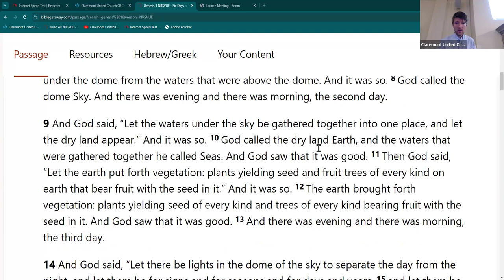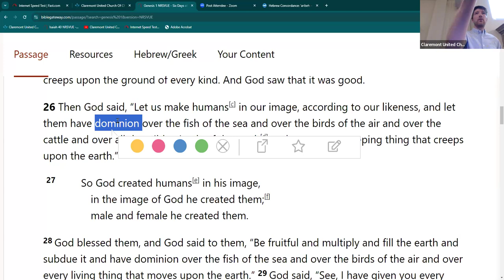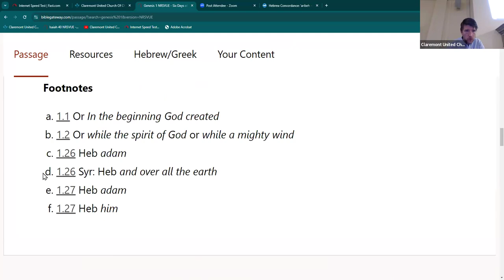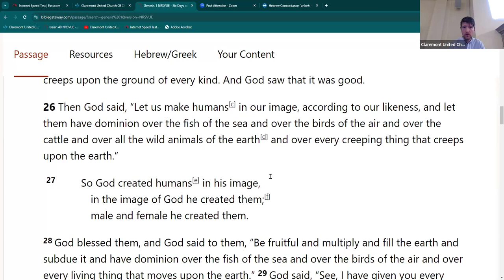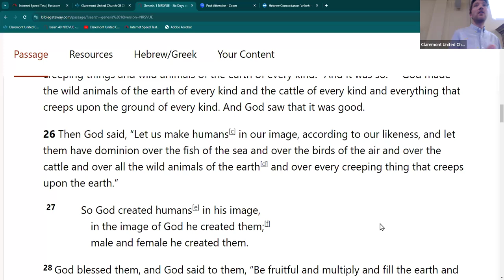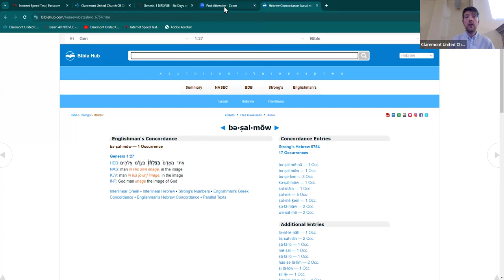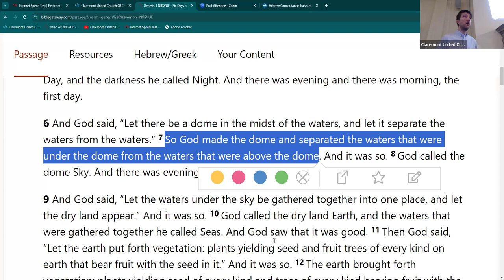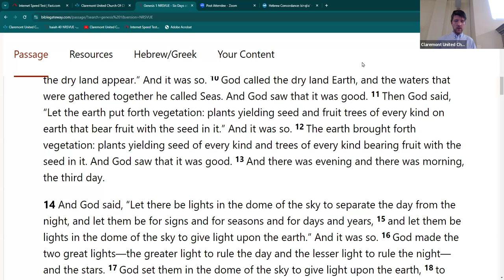The Ultimate Book Group #69: Genesis 1:26-31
Join Pastor Jacob for Bible Study before church as we delve into the Book of Genesis.Creation, Floods, Wrestling with Angels, Abraham's Sacrifice of Isaac, Genesis has it all. Come learn more about the great matriarchs and patriarchs of the Hebrew Bible as we delve deeper into the stories of the first book of the Bible!

You can join us at 9:00 am in the Louise Roberts Room, Instagram LIVE (@UccClaremont) or online via Zoom!

233 W Harrison Ave.